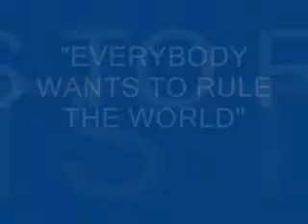Rockbryph-White Paradise Vacation 2006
White paradise vacation

"Everybody Wants to rule the world" and "Head Over Heals"